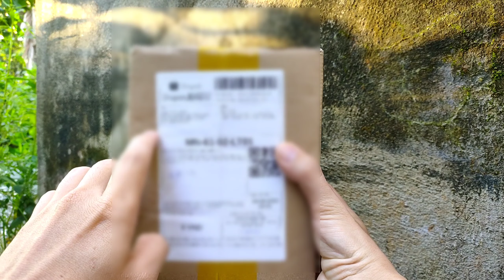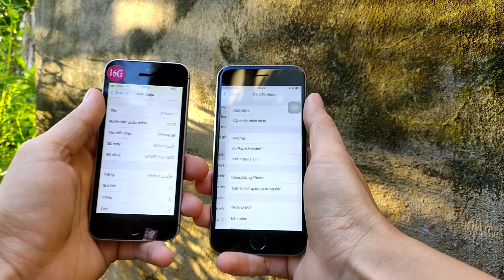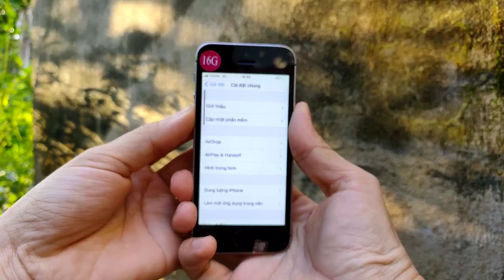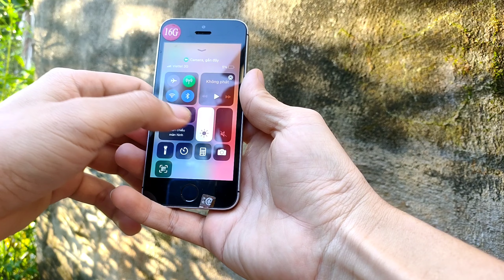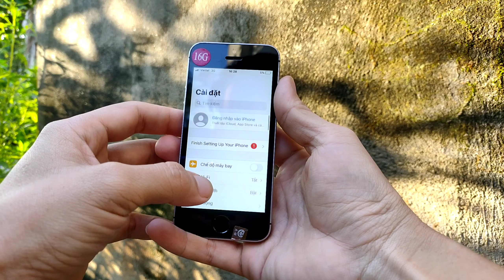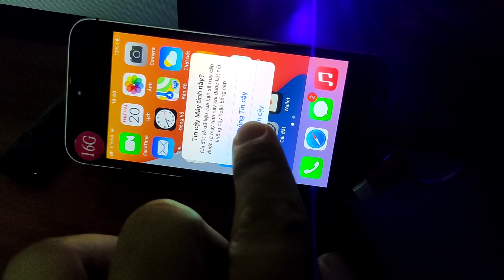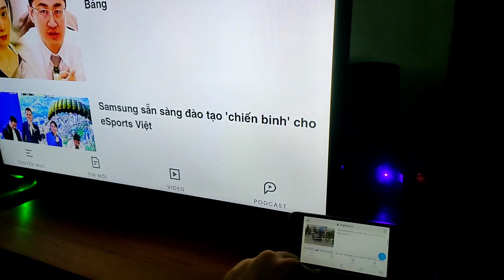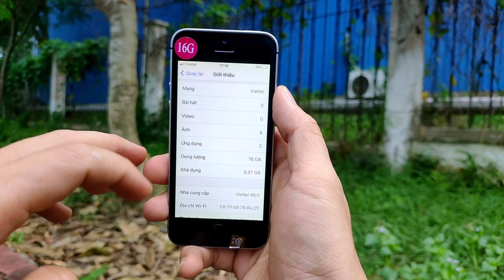Thử Mua iPhone SE Rẻ Nhất Shopee Và Cái Kết | hóng hớt công nghệ